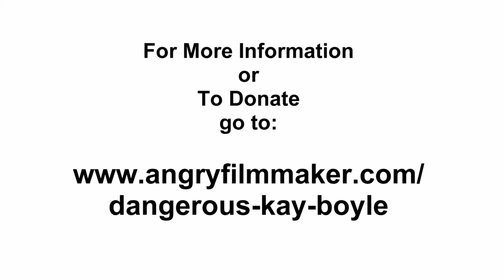Dangerous Kay Boyle Fundraiser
Help Kelley Baker finish a 30 year film by donating whatever you can spare. Thanks and as always, support your local filmmakers!